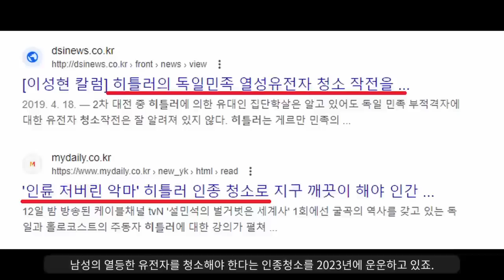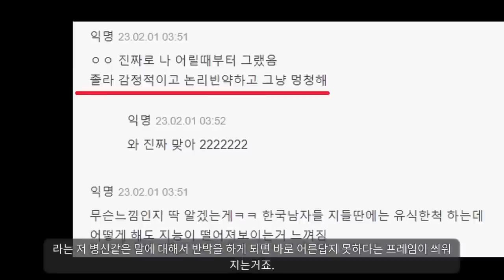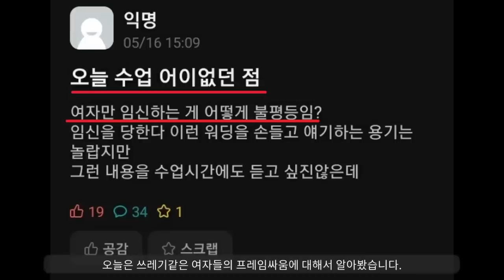재밌는세상................. "그렇게 살고 싶냐...?"